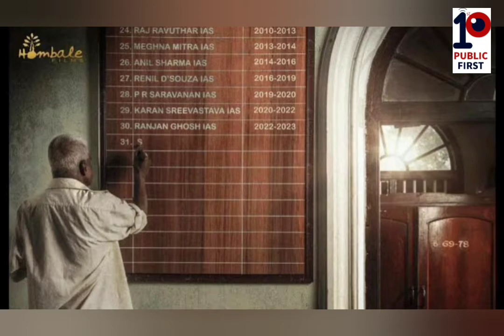hombale films movie updates | Tyson movie update | hombale banner new movie poster release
hombale films banner movies | Tyson malayalam movie update | prithviraj sukumaran | malayalam movies | hombale films kgf chapter2 | pan India movie updates |